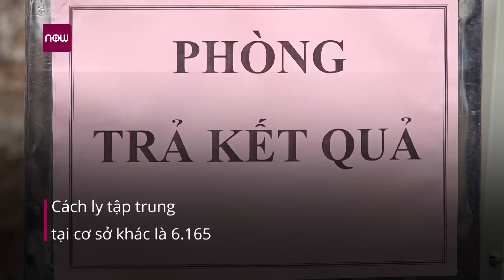Chiều 5/5: Không ca nhiễm virus Corona mới, bệnh nhân 161 và bệnh nhân 19 tiến triển tốt | VTC1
VTC1 | Tính từ 6h đến 18h ngày 5/5, Việt Nam tiếp tục không ghi nhận thêm ca nhiễm virus Corona (Covid-19) mới. Hai bệnh nhân nặng là bệnh nhân 161 và bệnh nhân 19 hiện đang tiến triển tốt lên.